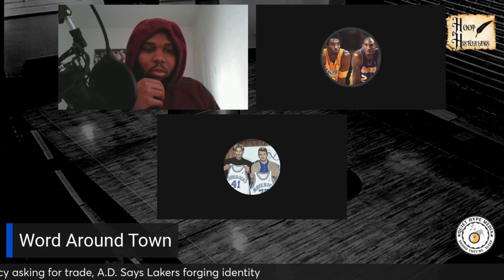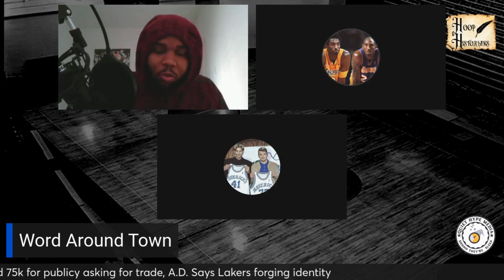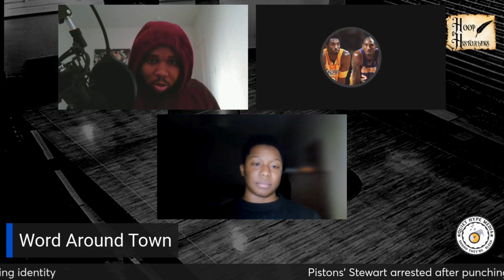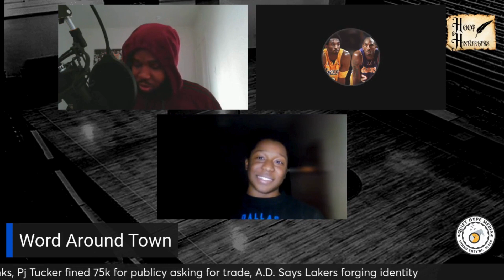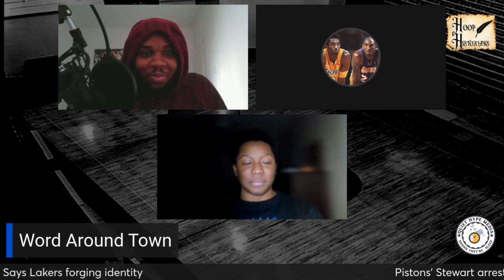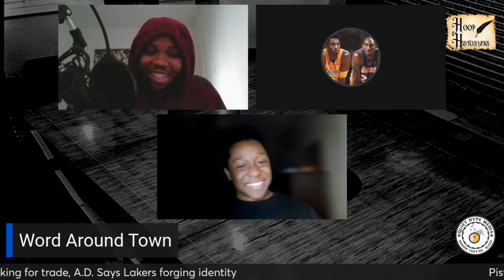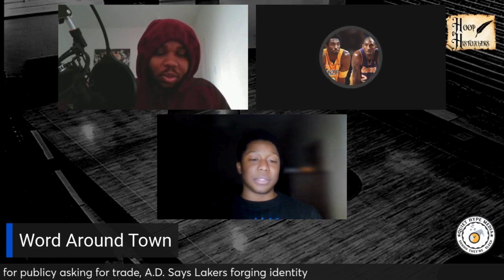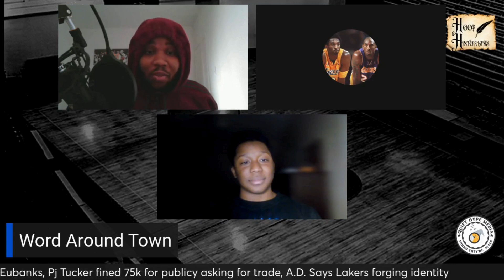Isaiah Stewart Arrest, PJ Tucker Unhappy, And Shaq Greatest Magic?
timestamps
0:00 - Introduction and overview of topics: Isaiah Stewart's arrest, PJ Tucker's fine, and Lakers' identity.
0:09 - Isaiah Stewart's altercation and arrest details.
0:47 - Discussion on the Suns' statement about the altercation being unprovoked and Monty Williams' response.
1:50 - Analysis of Isaiah Stewart's behavior and history of incidents.
3:42 - Speculation on the circumstances leading to the altercation between Stewart and Eubanks.
4:31 - Monty Williams' critique of the Suns' premature judgment on the altercation.
6:12 - Transition to PJ Tucker's fine for publicly requesting a trade.
7:01 - PJ Tucker's potential moves and the impact of Danilo Gallinari joining the Milwaukee Bucks.
8:00 - PJ Tucker's dissatisfaction with the Clippers and his role.
9:56 - Comparison between PJ Tucker and Udonis Haslem's contributions and roles.
11:03 - Discussion on Udonis Haslem's jersey retirement and Paul Pierce's comments.
13:02 - Speculation on Dwight Howard's jersey retirement timing in Orlando.
13:47 - Paolo Banchero's potential impact on the Orlando Magic's history.
14:55 - Jaylen Suggs' performance against Shai Gilgeous-Alexander.